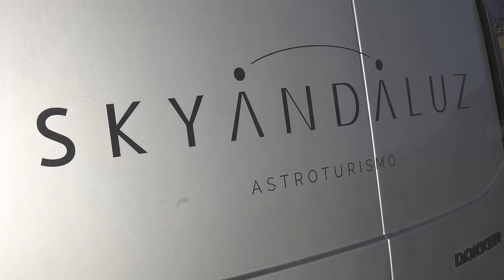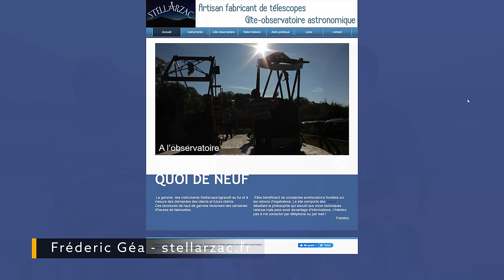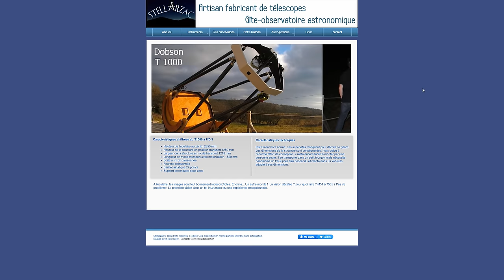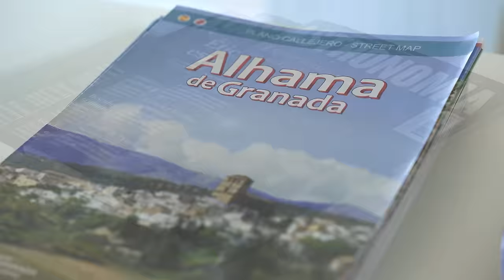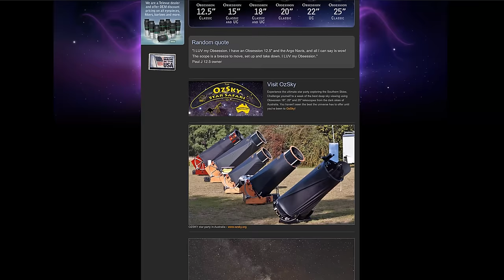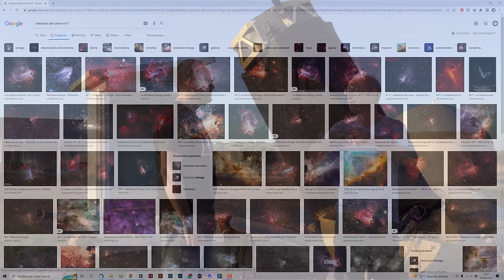OBSERVANDO por los TELESCOPIOS MÁS GRANDES de Andalucía 👉 Sky Andaluz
2 TELESCOPIOS GIGANTES en el interior de Andalucía esperan a que los DESCUBRAS y los VISITES. Es Sky Andaluz, uno de los proyectos divulgativos de astronomía más bonitos que he conocido ❤.

🔴 ¿Te gustaría aprender a fotografiar el Universo por ti mismo y de la forma más ECONÓMICA? En la Academia Natural Portraits podemos ayudarte con esto

Capítulos de este vídeo:
00:00 Introducción
1:51 El proyecto Sky Andaluz
14:15 Itinerario de la visita
15:46 El telescopio de 22"
18:07 El telescopio de 28"
28:12 Observación astronómica
30:46 Conclusiones finales y despedida